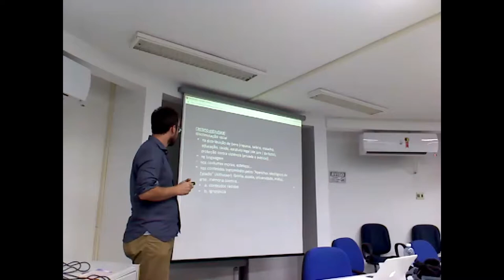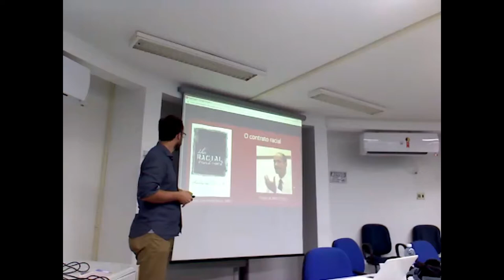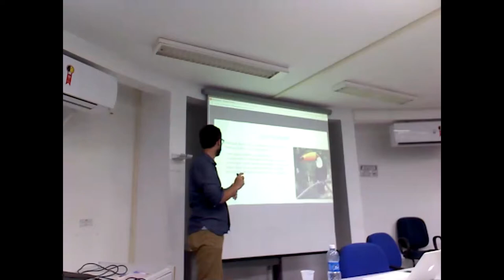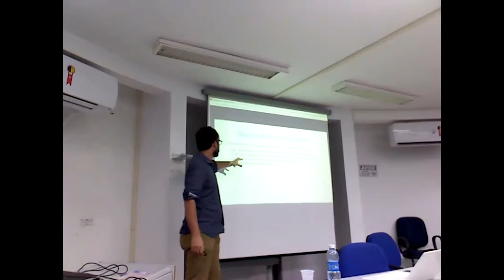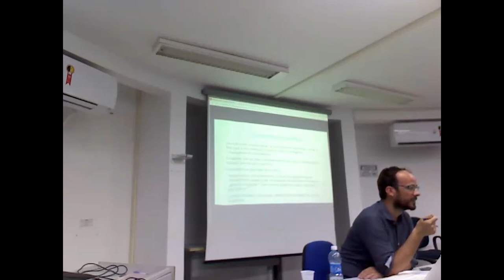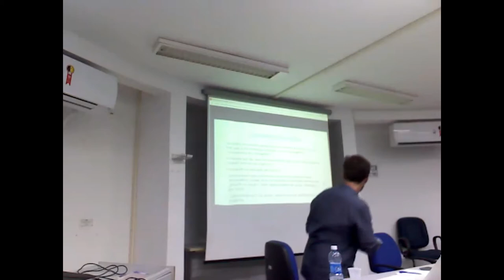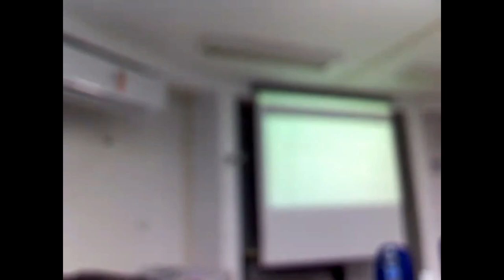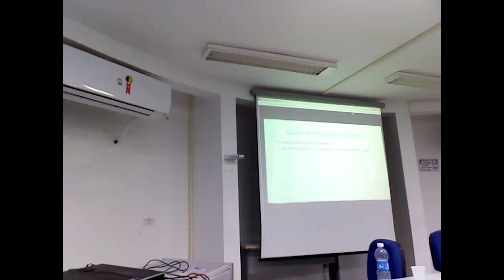A Raça - Entre Metafísica e Política (Prof. Franz Knappik)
A persistência do racismo

No decorrer de sua longa história,
o racismo provou ser enormemente
resistente a quaisquer desafios. Sempre
que uma forma dominante de prática
racista – por exemplo, o comércio Atlântico
de escravos, o racismo científico, a
legislação Jim Crow – foram, após longas
lutas, abolidas, outras formas de racismo
emergiram ou continuaram a existir – por
exemplo, racismo institucional no trabalho
e mercado imobiliário, violência racial da
polícia, e movimentos políticos racistas
públicos ou secretos em sociedades
nominalmente inclusivas [...]

APOIO:

UFRN
DEFIL
PPGFIL
PROEX